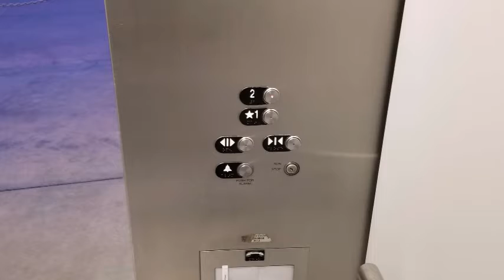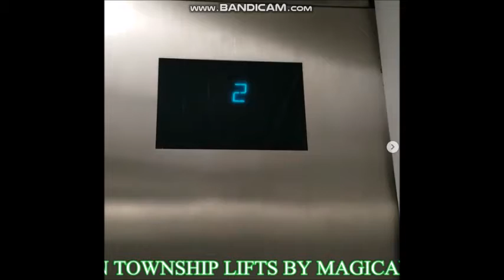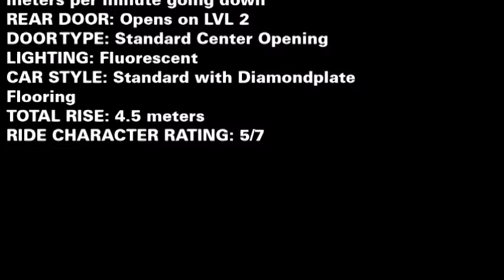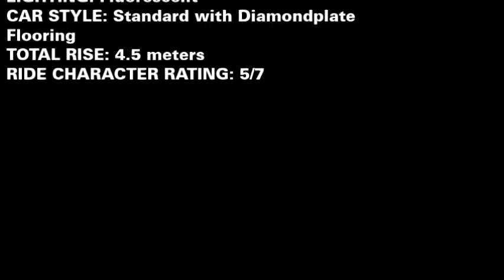OTIS IN ANAHEIM - MagicalLift256